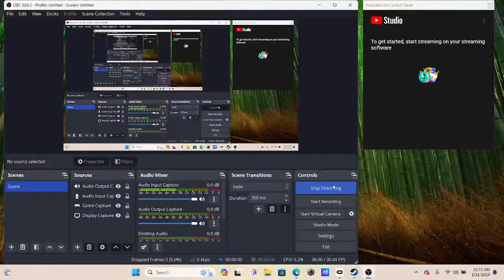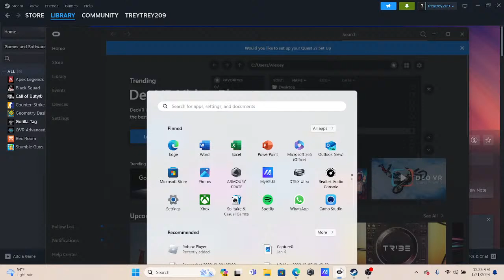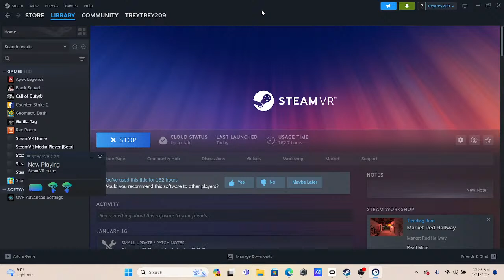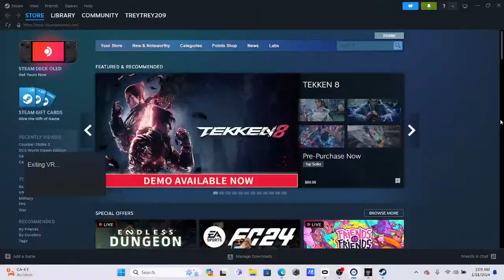playing gorilla tag with my friend! (code UHI)